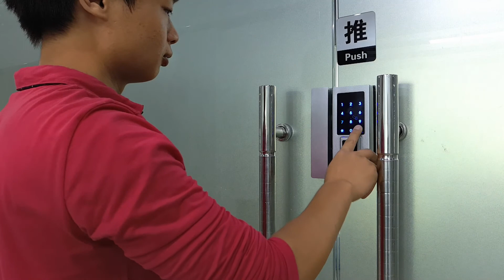【Eproer】 Fingerprint Glass Door Lock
Fingerprint Glass Door Lock， open by fingerprint, RFID Keys, Password, Latch locked automatically (Optional), Door Bell Function.